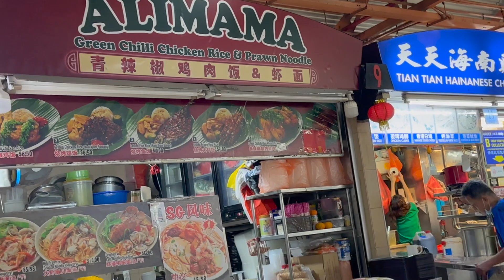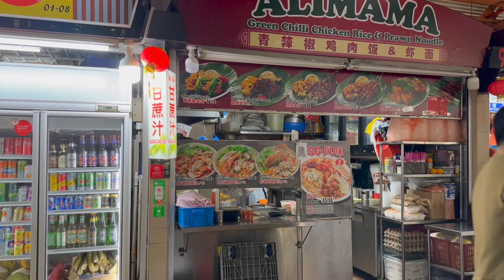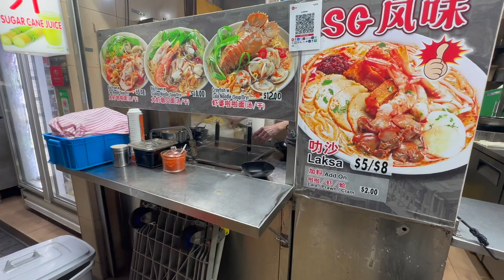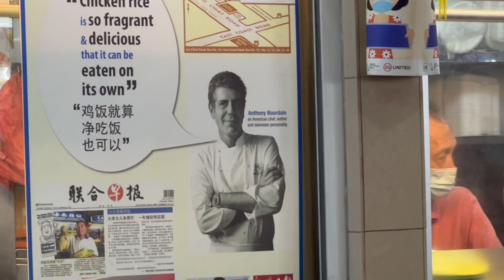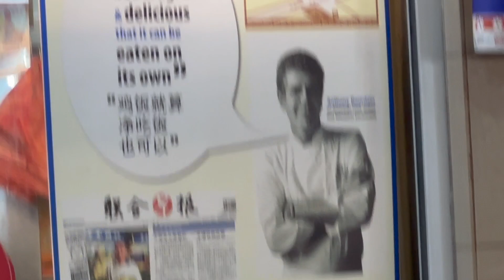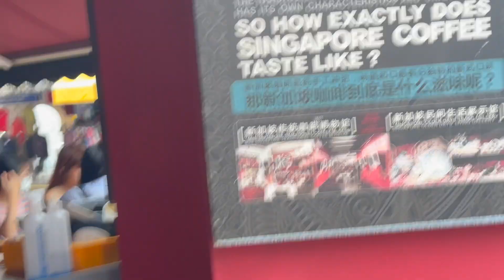two reasons why Singapore is expensive Singapore 🇸🇬 last day